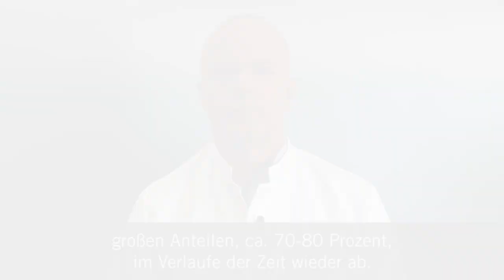Hernien: Leistenbruch/ Nabelbruch/ Narbenbruch | Asklepios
Rund 275.000 Menschen erleiden jedes Jahr einen Leistenbruch und rund 100.000 Menschen einen Bauchdeckenbruch. Dr. Mansfeld, Chefarzt der Allgemein-, Viszeral- und Gefäßchirurgie am Asklepios Westklinikum Hamburg spricht über unterschiedliche Formen von Hernien und beantwortet Fragen zu den unterschiedlichen Behandlungsmöglichkeiten.
Eine Hernie ist ein Eingeweidebruch. Männer sind achtmal häufiger betroffen als Frauen. Hernien können zu Darmeinklemmungen führen und sollten behandelt werden.